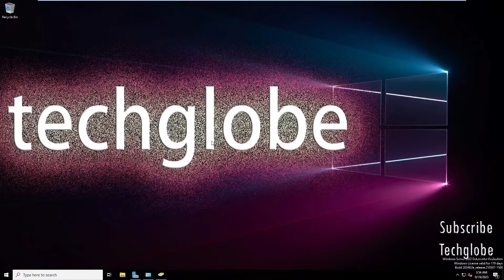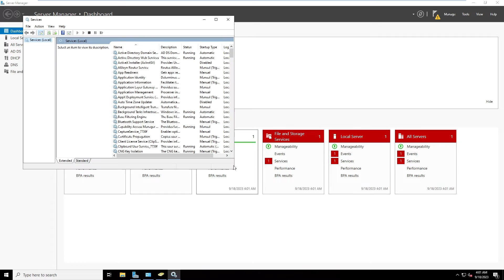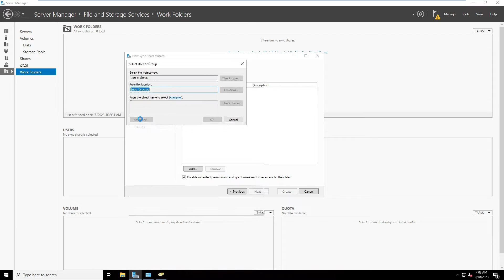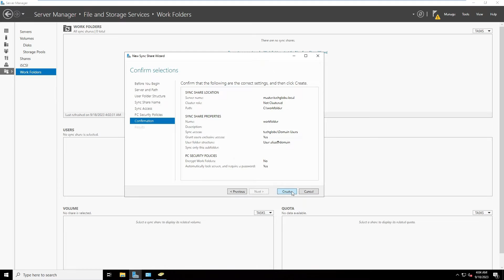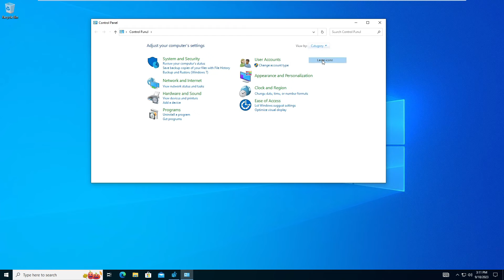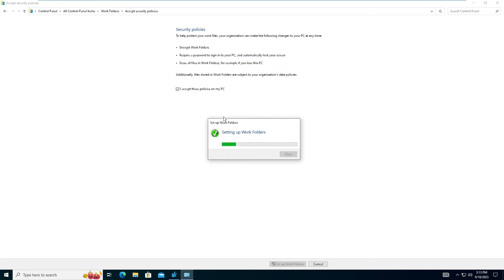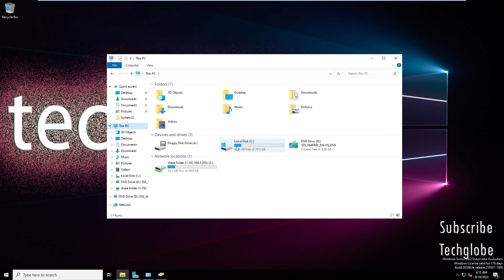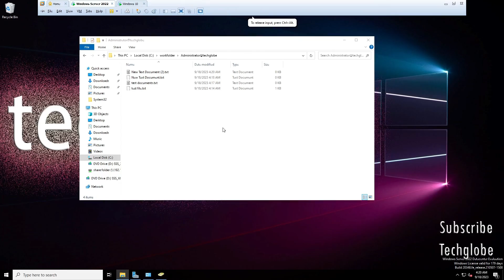Work Folders Demonstration Windows Server 2022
In this Video How to Configure Work folders in Windows server 2022 /Windows 10
1. If you do not have a folder to store the data for work folders, open Windows Explorer and create a folder on the D drive called work folders.
2. To install work folders, open Server Manager from quick launch bar and then from the welcome screen select the option “Add roles and features”.
3. For the add roles and features wizard, since the install will be performed on the local server, accept all the defaults until the “Select server roles” screen. The option that needs to be ticked is found under “File and Storage Services” and then under “File and iSCSI Services” tick the option “Work folders”. You may be prompted to add additional features like “IIS Hostable Web Core”. If this is the case press the button add features when prompted.
4. No additional options need to be configured in the wizard, accept all the defaults and finish the wizard.
5. Once Work Folders has been installed, to access it, in Server Manager select the option on the left hand side “File and Storage Services” and then select the option “Work Folders”.
6. Once inside Work Folders, to create a new Work Folder select “New Sync Share” under tasks to start the “New Sync Share Wizard”.
7. Once past the welcome screen, the next screen will show what shares are configured on the server and also give you the option to enter in a local path to use. In this case I will use a local path d:\workfolders. Once a folder or share has been selected, press next to move onto the next screen.
8. On the next screen the folder structure that will be used to store the data needs to be selected. The top option “User alias” will store each users data in a folder named after the username. The second option “User alias@domain” will store the user data in a folder username @ followed by the domain name. The domain name will be Netbios domain, or, in other words, the short domain name and not the fully qualified domain name( e.g. ITFreeTraining not ITFreeTraining.local)
9. The option “Sync only the following subfolder” will sync only the folder entered. This is useful if other data is stored in the folder and the administrator only wants a small amount of the user data to be synced using Work Folders.
10. The next screen allows the administrator to enter in a name and description for the Work Folder. This helps the user determine what the Work Folder is being used for or what its purpose is.
11. The next screen allows the administrator to decide which users will be able to access Work Folders. In this case the Domain Users group was used.
12. On the “Grant sync access to groups” screen, there is also a tick box at the bottom of the screen “Disable inherited permissions and grant users exclusive access to their files”. When this option is ticked, only that user will be able to access the files in that Work Folder. If this option is ticked, this means the administrator will also not be able to access the files using Work Folders.
13. The screen “Specify devices policies” allows encryption and screen locking to be configured. If the option “Encrypt Work Folders” is ticked, EFS will be used on the device. It is recommended that if you use EFS you should consider setting up a recovery agent to recover the files if required. The second option “Automatically lock screen, and require a password” will use the screen saver functionality on the device to lock the device if the user has not used the device for a little while. If you use either of these options, you need to ensure that the device that you are using Work Folders on supports the options that you have selected.
14. Once all the options have been selected, on the last screen it is just a matter to press create to create the Work Folder and then close the wizard.